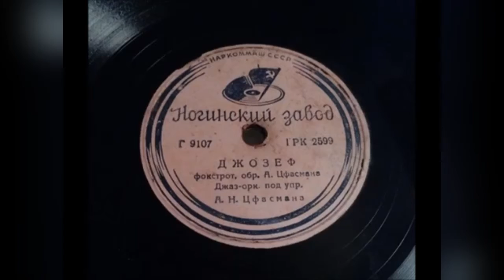Видеолекторий "Международный день джаза"